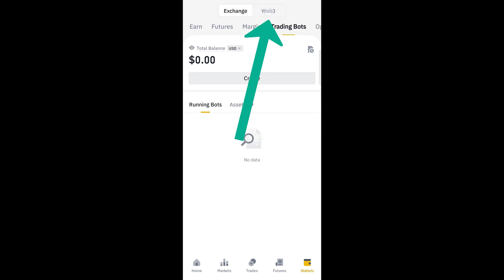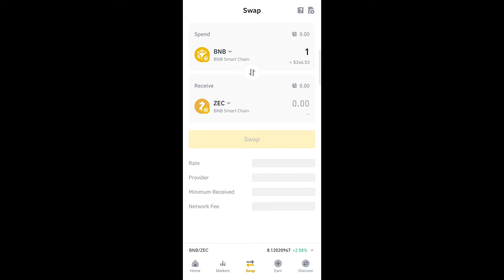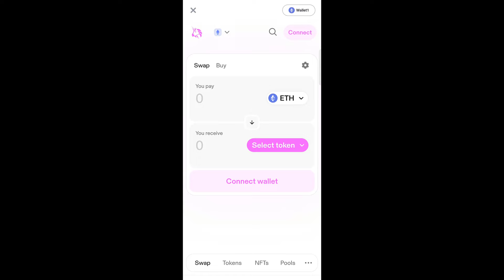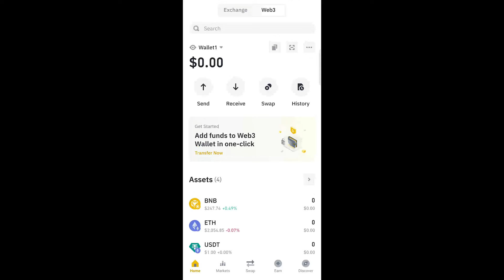Binance Web3 Wallet Benefits | How to use Binance web3 Wallet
@gnflearning700   In this video, I will tell you about a binance web3 wallet. Benefits of wallet & How to use this wallet. Complete detail video. Thanks
How to use Binance web3 Wallet, Binance Web3 Wallet Benefits